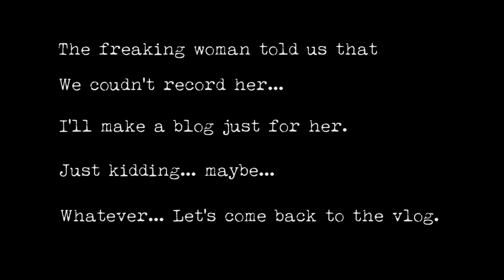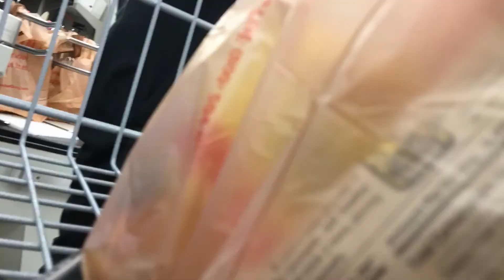MINI GOLF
I just got a hair cut... plus scenes from the last video ...
movie night! awesome day!